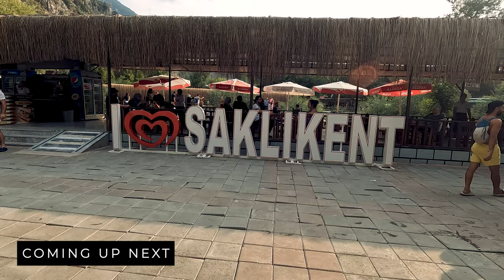Saklikent National Park (one of the deepest canyons in Europe), Antalya, Türkiye [4K]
Saklikent is a popular tourist destination located in southwestern Turkey, about 50 kilometers from the city of Antalya. It is a natural wonder that features a stunning canyon, a flowing river, and a variety of outdoor activities such as hiking, river tubing, and zip-lining. The canyon is about 18 kilometers long and at some points, it is over 300 meters deep, providing an impressive sight. In addition to the natural beauty, there are also restaurants, cafes, and souvenir shops that make Saklikent a perfect destination for a day trip or a weekend getaway.